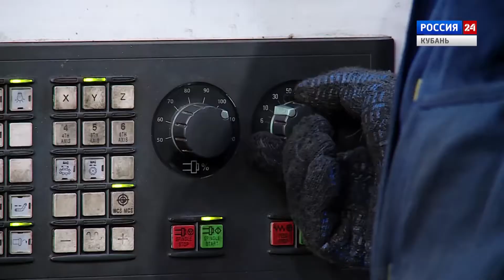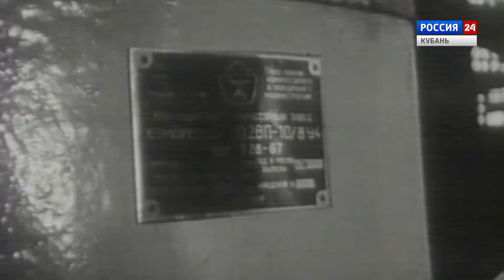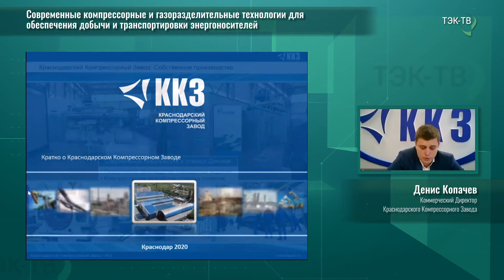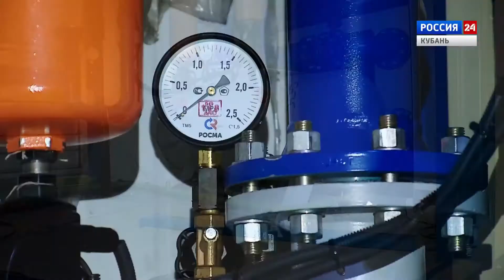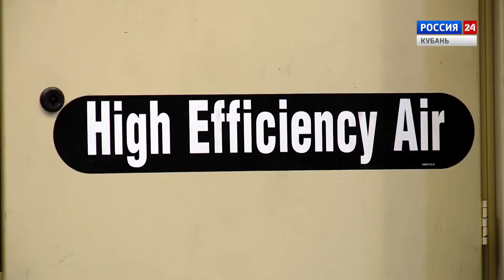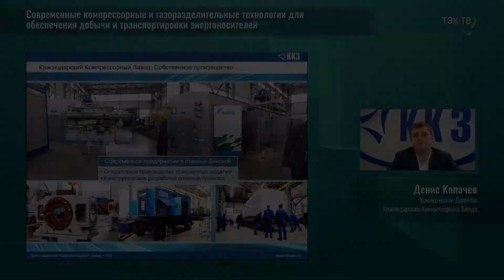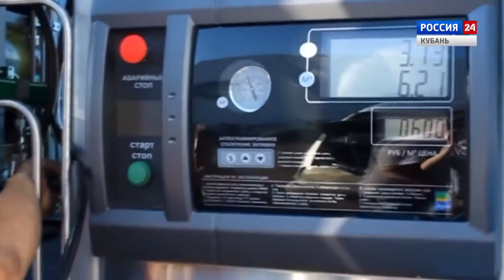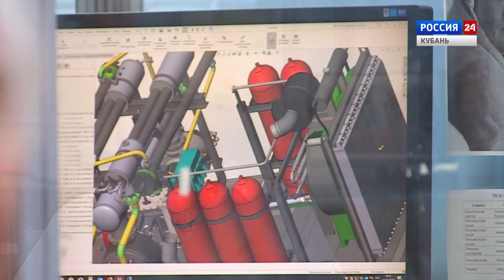Современные компрессорные и газоразделительные технологии для обеспечения добычи и транспортировки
Компрессоры, компрессорное оборудование,  компрессоростроение, передвижные компрессорные станции, азотные установки, Краснодарский компрессорный завод, Новая сервисная компания, Копачев Денис Николаевич, Самаркин Артем Викторович, ККЗ, НСК